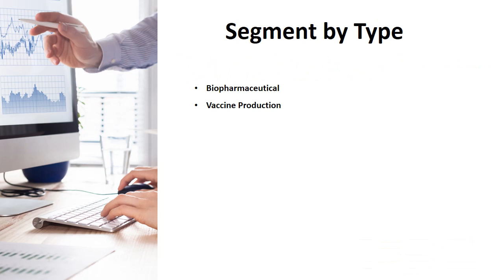Global Faba Beans Market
In this report, the global Faba Beans market is valued at USD XX million in 2020 and is projected to reach USD XX million by the end of 2024, growing at a CAGR of XX% during the period 2020 to 2024.